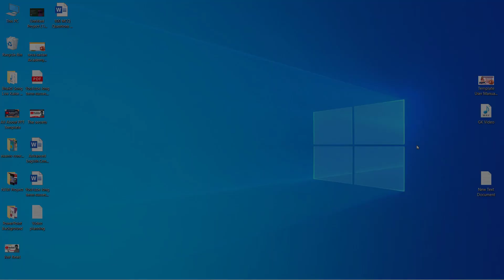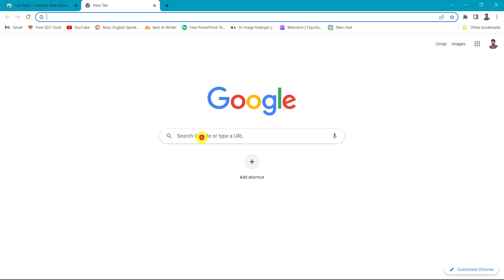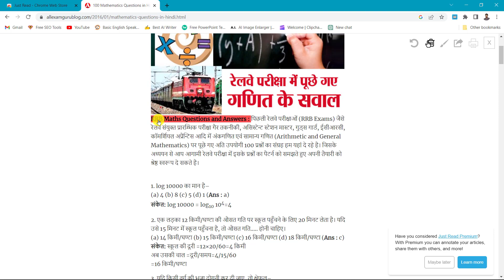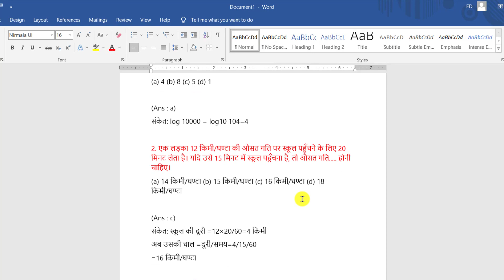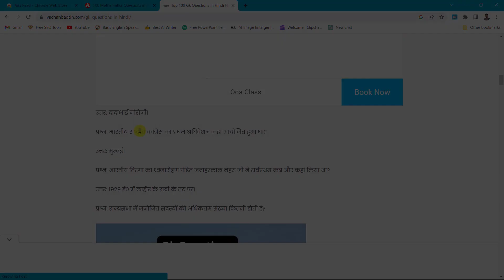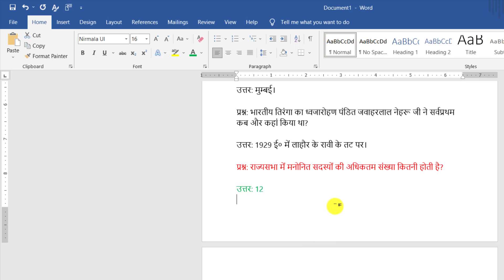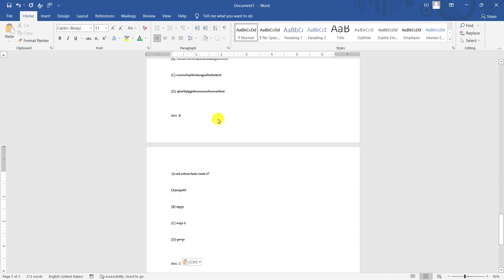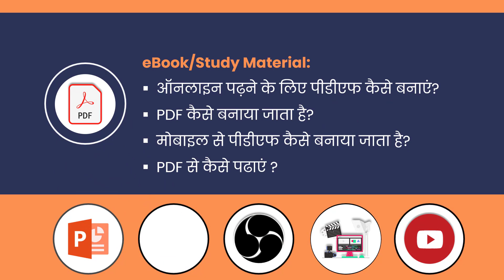Youtube par padhne ke liye PDF kaise banaye || No Copyright Free PDF || EdTech Mitra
YouTube पर पढ़ाने के लिए Daily 100 MCQs Ki PDF Kaise Banaye | Educational Channel | EdTech Mitra
No copyright free PDF यूट्यूब पर पढ़ाने के लिए PDF कंटेंट कैसे बनाएं | Youtube par padhne ke liye pdf kaise banaye
Learn how to create a PDF for studying on Youtube with EdTech Mitra. Discover the step-by-step process for creating a no-copyright, free PDF without any hassle. Enhance your learning experience with this helpful tutorial.

Step 1st.

1st: Go to View Tab.
2nd: Click on Slide Master.
3rd: Edit Now and Then Click on Close Slidemaster View.
4th: Go to File Tab and Save the file Now.